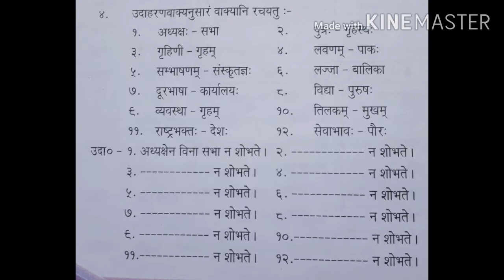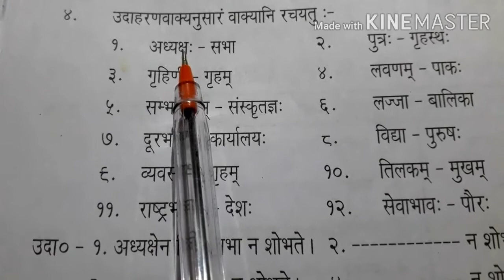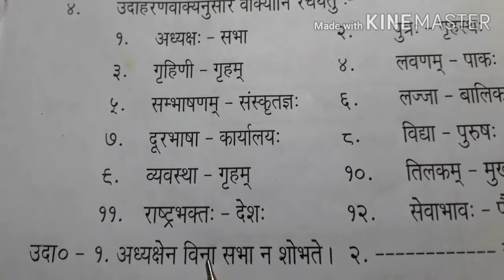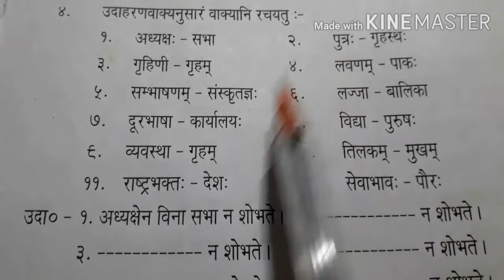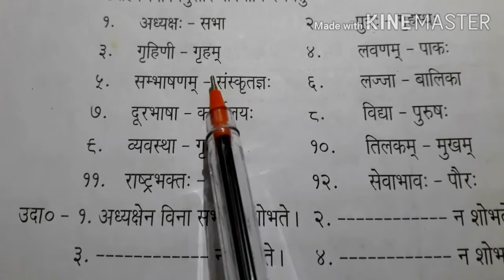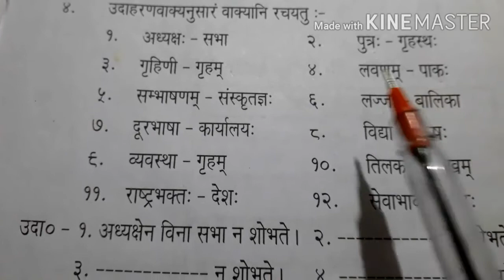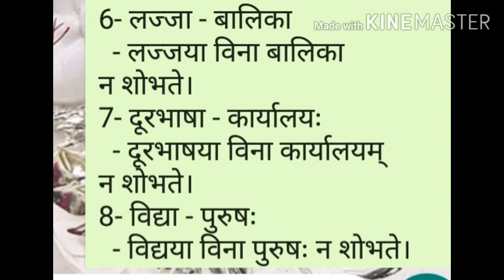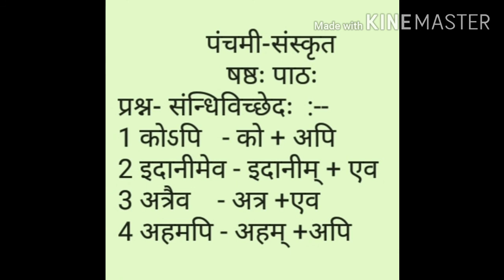Class 5th Sub Sanskrit Part28 By Pushpa ji 19 9 2020